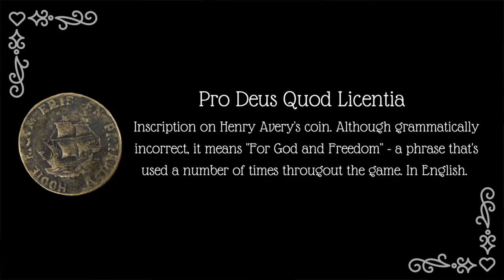Unboxing the July 2017 LOOTGaming crate in silent film fashion . Initially. | Gamergran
Filip and I had a whale of a time unboxing our July LOOTGaming crate together. I decided to edit the video intro and outro in the style of the old school silent films. And the ending. The middle part is a little bit of a mix. I'm just learning to make videos, so I'm taking every opportunity to experiment with effects and features to learn how they work.

► MUSIC
♫  What Shall We Do With the Drunken Sailor by The Midshipmen Glee Club

► MONEY
That is obviously not going to happen, but I choose to add the links as I personally appreciate it when a video description includes links to the products used or mentioned so I can look them up for myself.